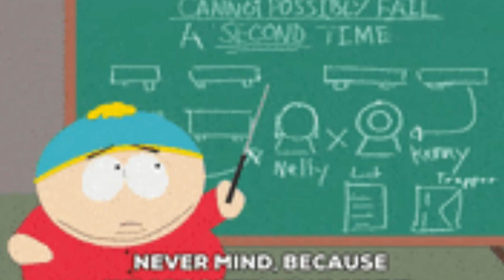3 Things you must do before an workout!